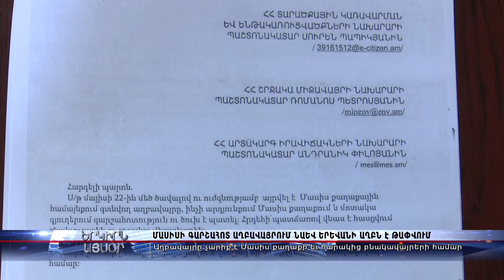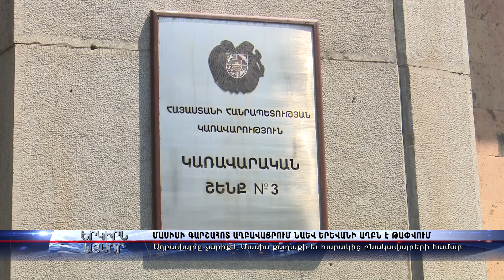Մասիսի աղբավայրը չարիք է դարձել քաղաքի և հարակից բնակավայրերի համար